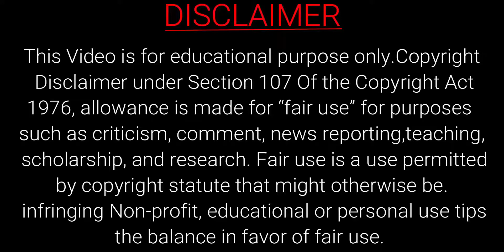ಡಾ.ಸಂಗಮನಾಥ ಲೋಕಾಪುರ ಅವರ ಮುಳ್ಳ ಬೇಲಿಯ ದಾಟಿ ಕಥೆಯ ಸಂಪೂರ್ಣ ವಿವರಣೆ l Suresh Udanage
ಆತ್ಮೀಯರೇ
ನಾನು ಈ ವಿಡಿಯೋದಲ್ಲಿ ಡಾ.ಸಂಗಮನಾಥ ಲೋಕಾಪುರರ ಮುಳ್ಳ ಬೇಲಿಯ ದಾಟಿ ಕಥೆಯ ಸಂಪೂರ್ಣ ವಿವರಣೆ ನೀಡಿರುವೆ

selfishness | kannada motivation story | Buddha Jataka tales | Kannada new stories | Karma stories |